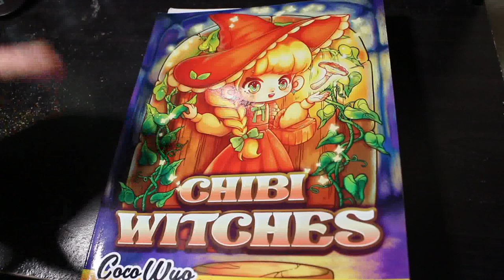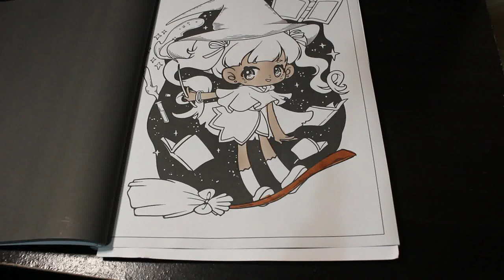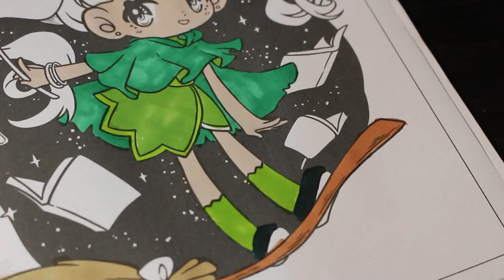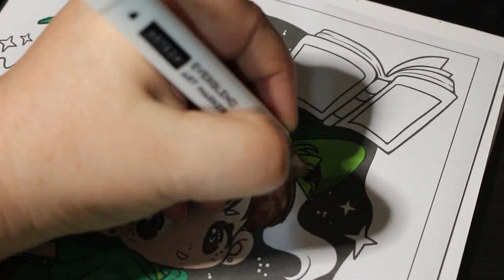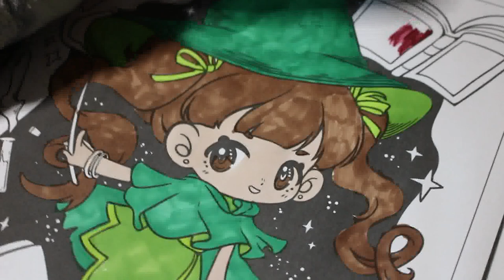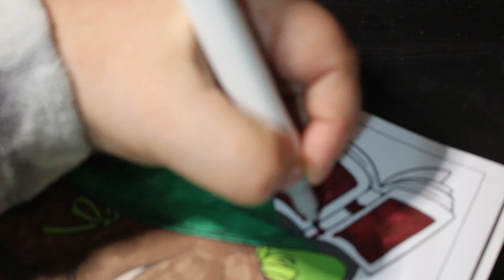Colour and chat Chibi Witches by Coco Wyo